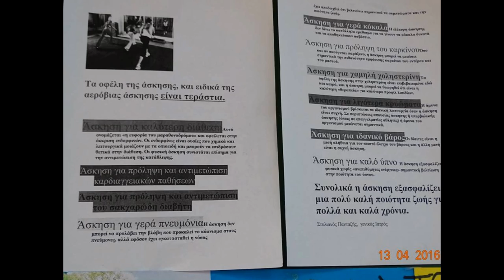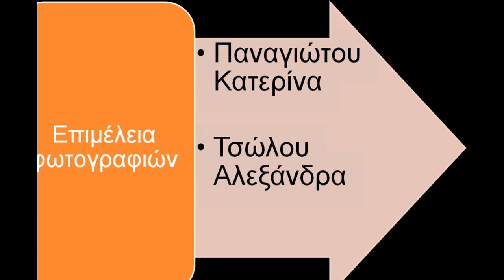ΦΥΣΗ & ΑΣΚΗΣΗ 2016 ΤΜΗΜΑ Β3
-Ελεύθεροι χώροι για άθληση στην πόλη μου
-Δραστηριότητες στο βουνό
-Δημοφιλή αθλήματα/δραστηριότητες

Υπεύθυνη Καθηγήτρια: Σουμπάκα Γεωργία ( Καθ.Φυσ.Αγωγής)